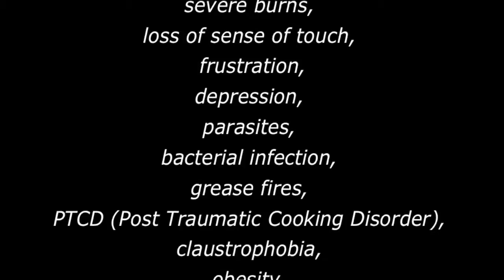Infomercial - The Panninator